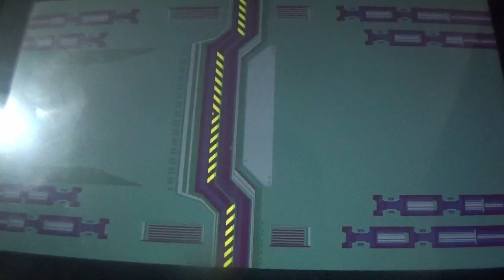Bridge Strike (Switch) Narrado 2ª parte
En esta entrega, completamos otras 15 misiones del Modo Campaña, aunque esta vez todo tarda más debido a la dificultad creciente y a un par de misiones muy infernales que me hicieron perder mi tiempo. Pero asi las operaciones Black Heart y Yellow Scorpion están listas, quedando la operación Victor para el programa final de la serie.